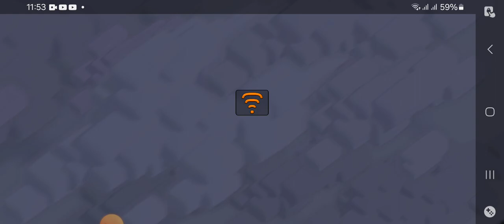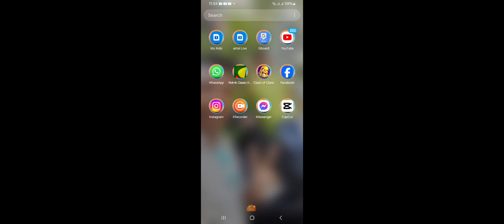new update Clash of Clans,, gameplay